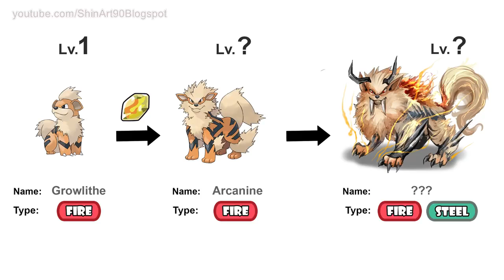Arcanine Evolution - Future Pokemon Evolution 2018.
Arcanine (Japanese: ウインディ Windie) is a Fire-type Pokémon introduced in Generation I.
It evolves from Growlithe when exposed to a Fire Stone.

This is a new version: Future Pokemon Evolution  - Fanart

1. Thrill Of It (Chez Remix) (Instrumental Version) - Siine.

2. Let's Work It Out - André Aguado.